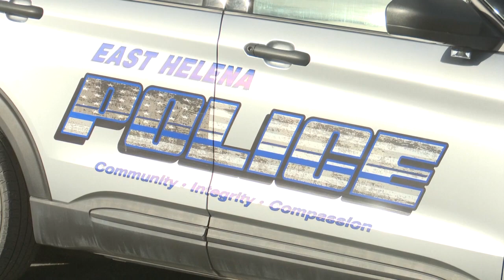East Helena police officers honored for saving man's life